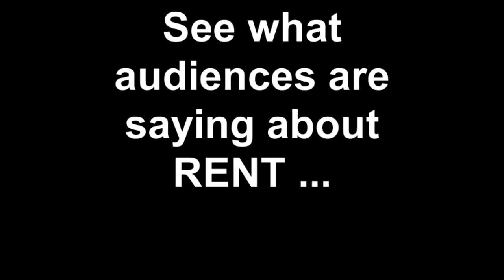See what audiences are saying about RENT!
Check out audience reaction to opening weekend of RENT, playing now through November 20 at the Theatre and Interpretation Center at Northwestern University's Ethel M. Barber Theater.